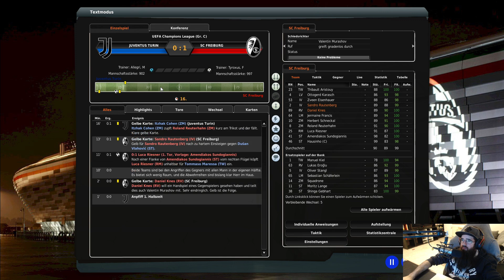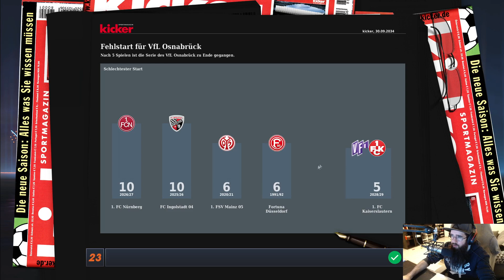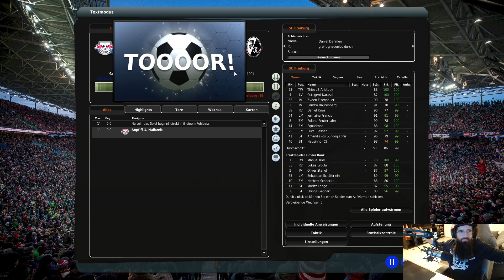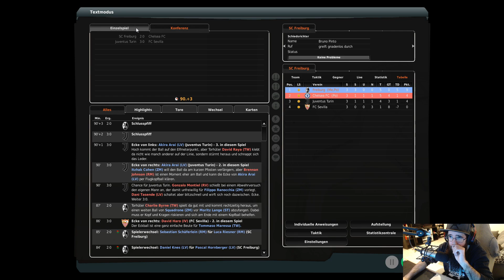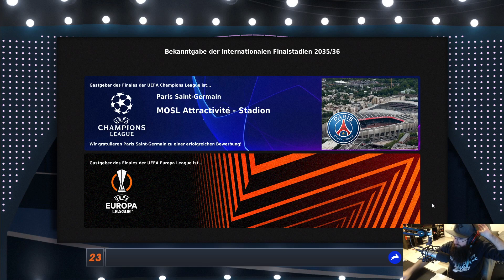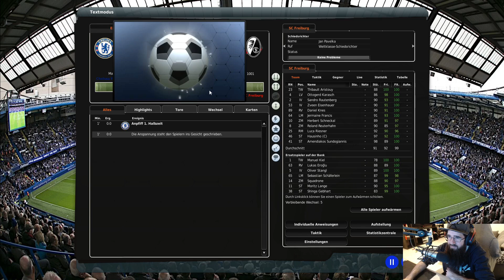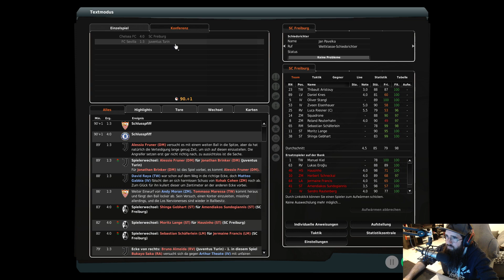FM23 P02 - SC Freiburg #80 | Community-Projekt